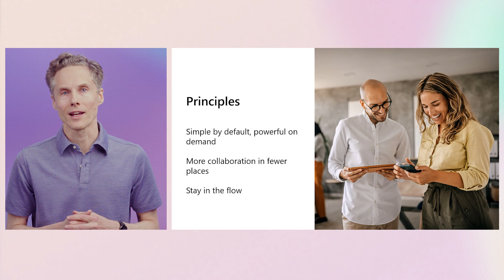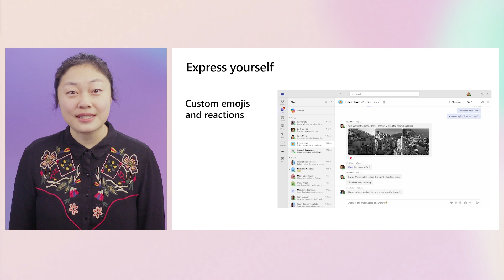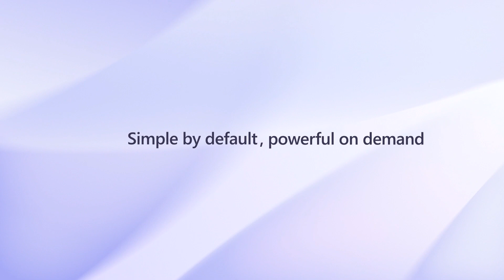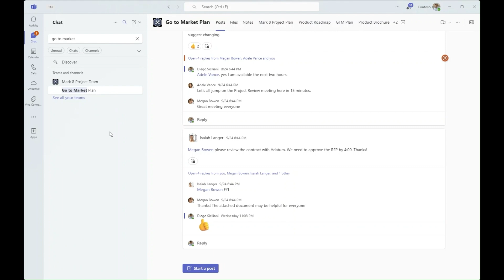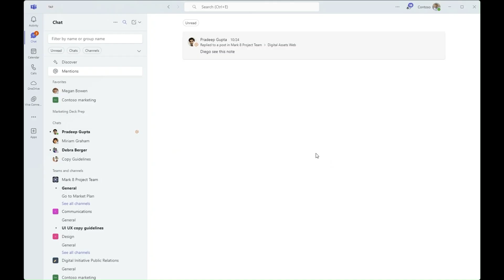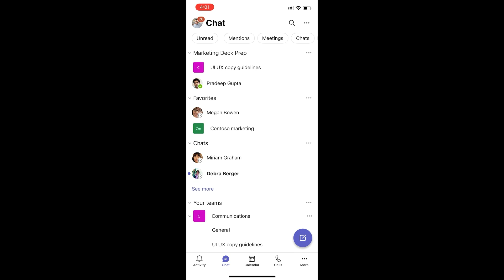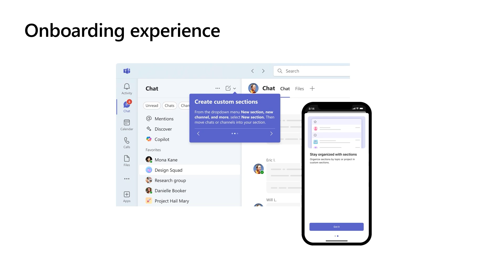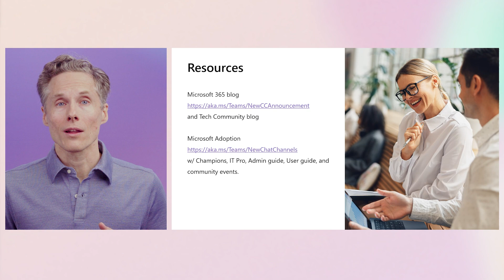Microsoft Teams: new chat and channels experience | OD808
In today’s fast-paced digital world, communicating and collaborating effectively is more important than ever. We’ve reimagined the chat and channels experience in Microsoft Teams to help you collaborate more efficiently and effectively. Join us to learn more about this streamlined experience and how you can organize conversations your way.

𝗦𝗽𝗲𝗮𝗸𝗲𝗿𝘀:
 * Diana Hsu
 * Derek Snook

OD808 | English (US) | Modern Work